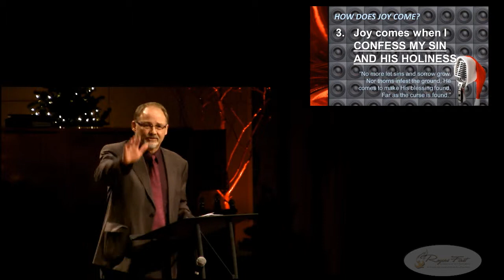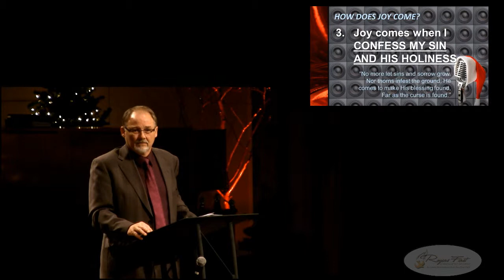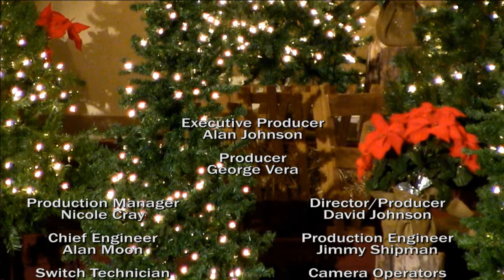My Christmas Playlist - Joy to the World